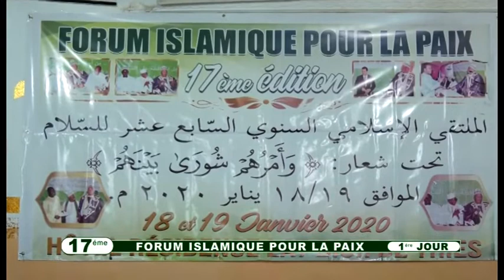Vidéo Intégralité /17éme Forum Islamique pour la Paix 2020